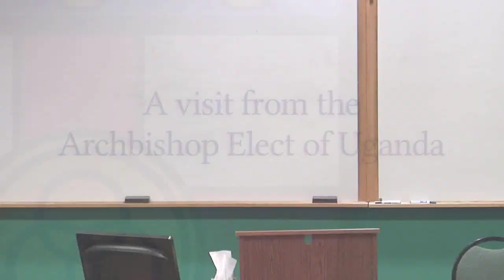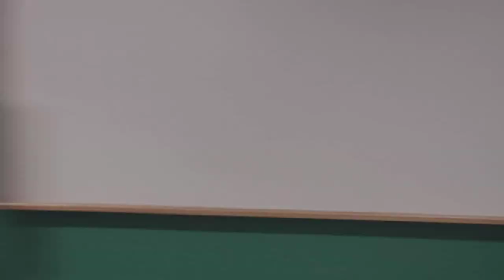Archbishop Elect Stanley Ntagali speaks at Trinity School for Ministry-September 2012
During a brief visit from a longtime friend of Trinity School for Ministry, the 8th Archbishop Elect of the Anglican Church of Uganda--and former Bishop of the Diocese of Masindi-Kitara (succeeded by The Rev. Canon George Kasangaki) was welcomed by students, faculty, and staff  who heard about the providence and challenges that the Rt. Rev. Stanley Ntagali will be encountering in his new position.